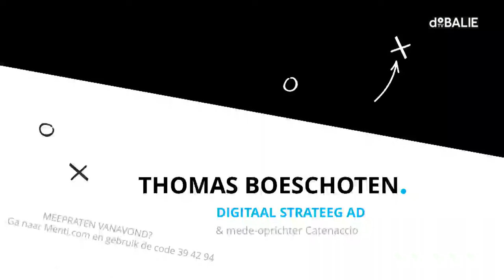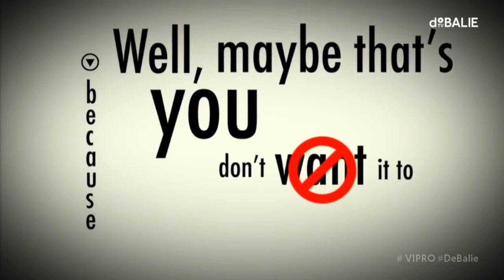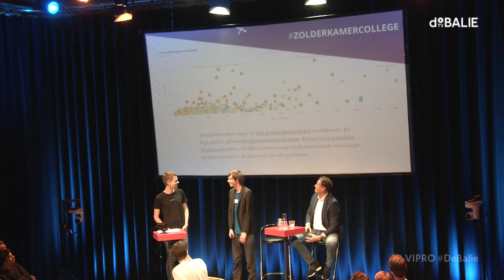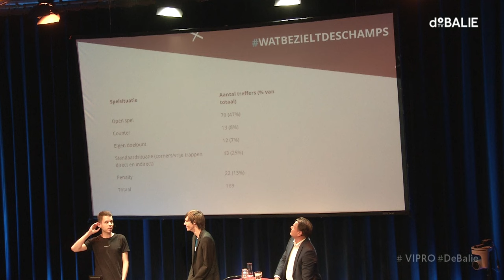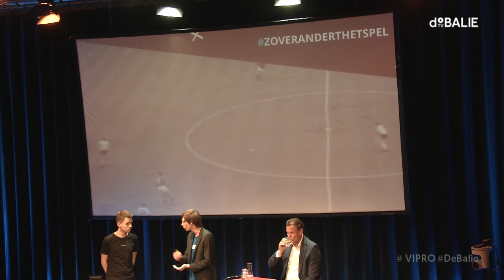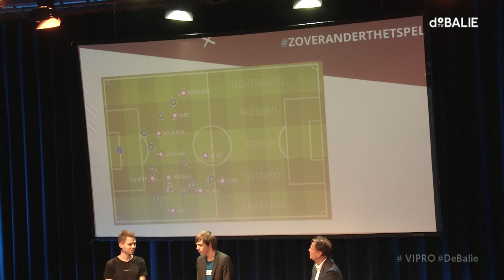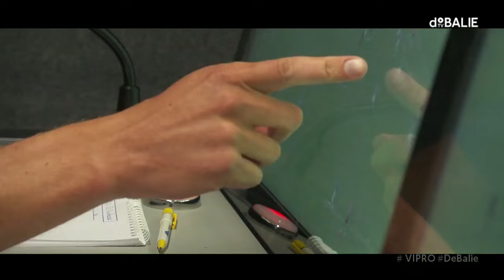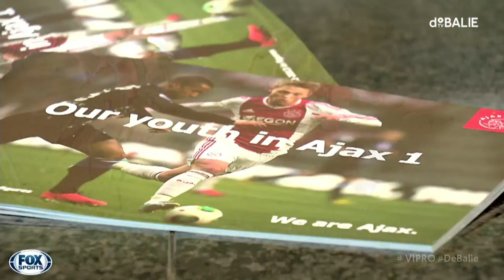De Toekomst van het Voetbal met o.a. Hedwiges Maduro & Jasper van Leeuwen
In het jaar waarin Ajax tot grote hoogte stijgt in de Champions League en het Nederlands elftal weer kleur op de wangen kreeg in de Nations League slaan De Balie en VI PRO de handen ineen en bespreken de toekomst van het voetbal. Met de golden boy onder de Nederlandse voetbaljournalisten, Pieter Zwart, én de mensen die het voetbal van vandaag en morgen vormgeven bespreken we de belangrijkste ontwikkelingen op en buiten het veld.

Kun je nog grotere Supermannen creëren dan Cristiano Ronaldo? Wat moet de trainer van de toekomst kunnen? Worden spelers steeds meer robots of blijft er ruimte voor de creatieve Messi’s? Hoe ziet het elftal van de toekomst eruit? En op welke manier gaat het spel veranderen?

Met Hedwiges Maduro, Robert Eenhoorn, Frank Heinen, Pieter Zwart, Bas van den Hoven, Jasper van Leeuwen, Sigrid Olthof, Afke van der Wouw, Laura Jonker & Gijs de Jong